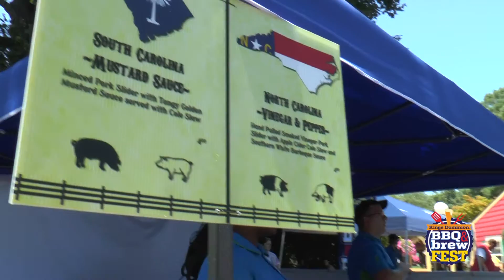BBQ & Brew Fest